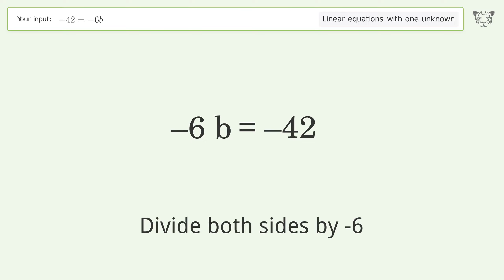Linear equation with one unknown: Solve -42=-6b step-by-step solution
Solving -42=-6b using the linear equation with one unknown solver

for a step-by-step and more tips and tricks for dealing with linear equations with one unknown.